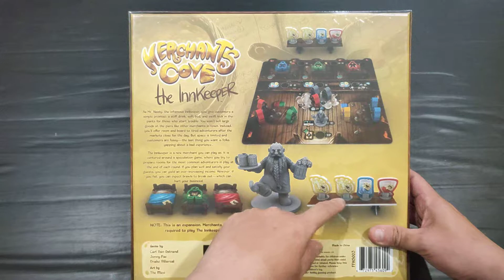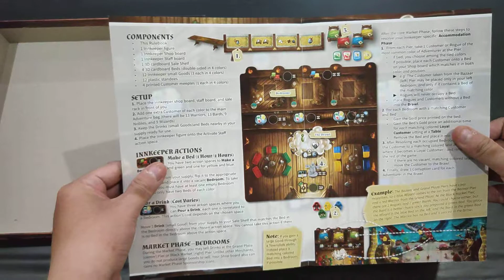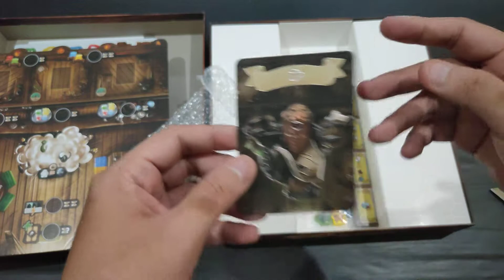What's Inside: Merchants Cove The Innkeeper expansion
Mari kita intip daleman dari expansion Merchants Cove yaitu The Innkeeper.